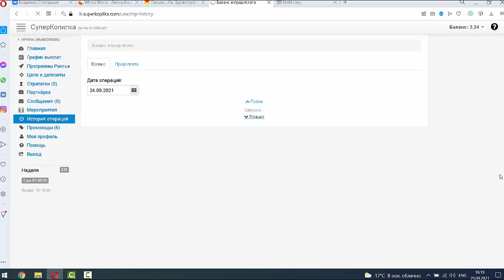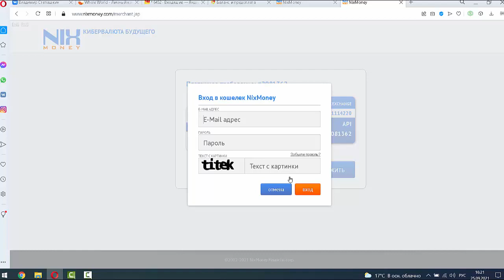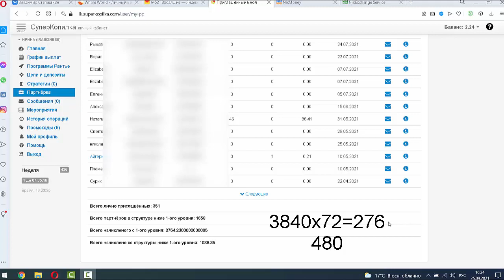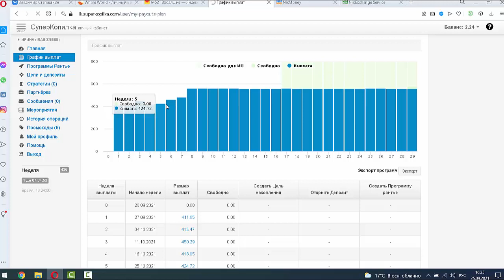Вывод 110 долларов из суперкопилки на карту